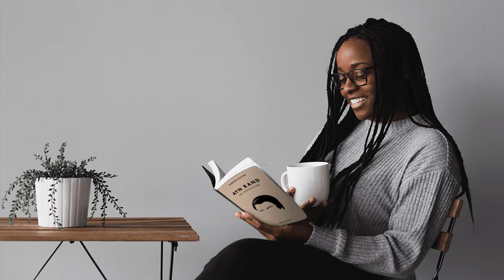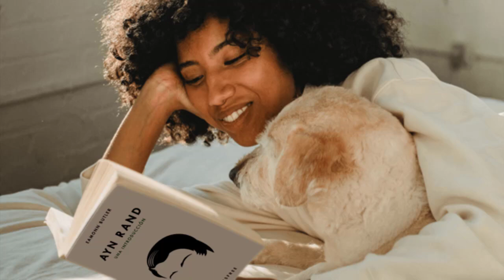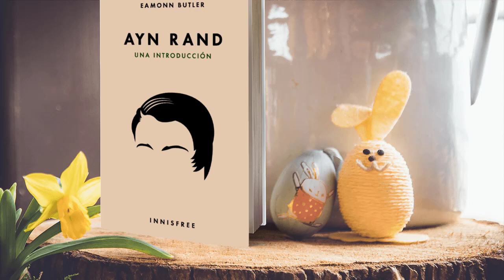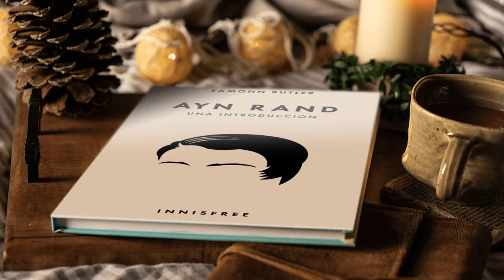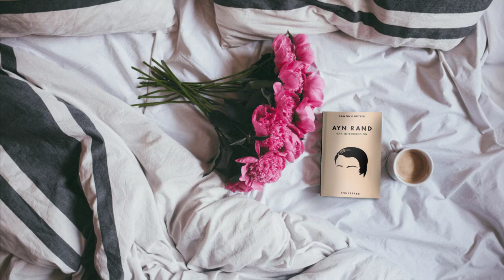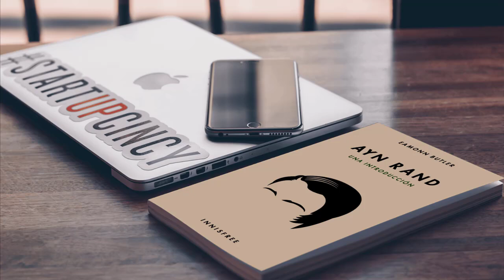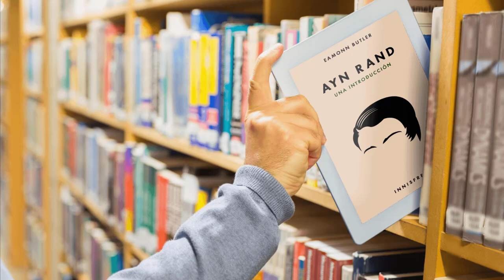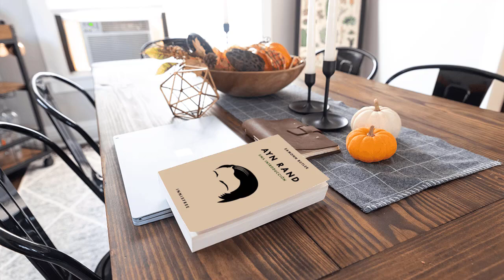12. Ayn Rand: Una Introducción • Las críticas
Segmentos
00:00 El enfoque filosófico de Rand
02:41 Rand sobre la realidad y el conocimiento
05:42 Rand sobre la moral
09:01 Rand sobre la política
11:55 Rand sobre el capitalismo
14:02 Rand sobre el arte y la literatura
15:20 La ficción de Rand
17:54 El legado de Ayn Rand
21:14 Contra el consenso
22:51 ¿Se rebela Atlas?